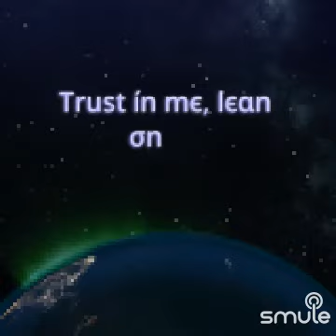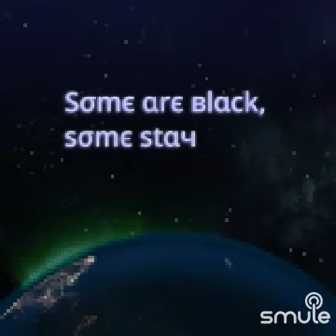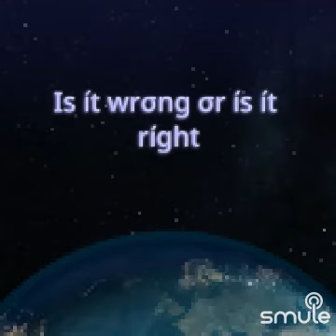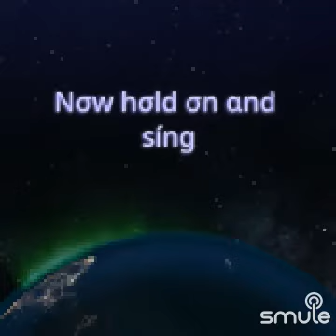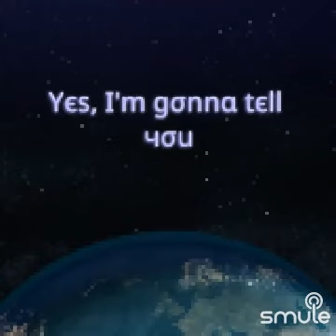Song for the Children (K)